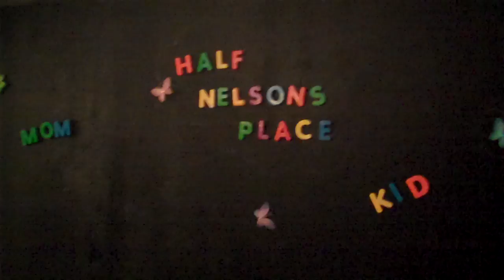Half-Nelsons Nursery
We are almost done putting it together